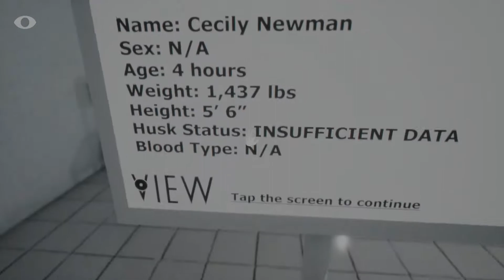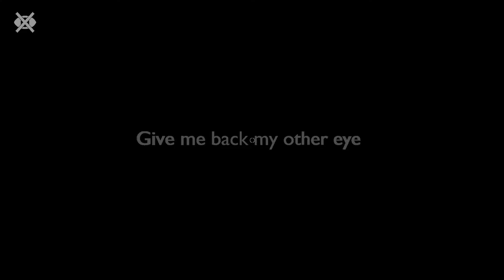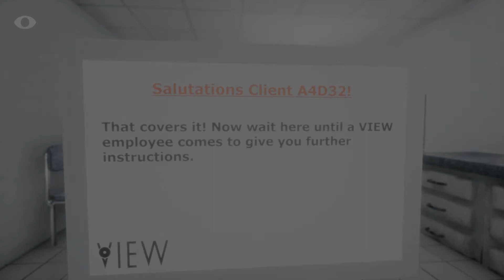Close Your Eyes - HELLO??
Back again
Nack is back
He's not dead

In this video, I play an indie horror game called "Close Your Eyes" in which the only way to escape murderous sacks of human flesh is to shut your eyes and RUN THE HELL AWAY! This is probably the weirdest horror game I've ever played.
In this video, I achieve the Recollection Ending.

Close Your Eyes is a game made by Colin Gamagami, published to both GameJolt and Itch.

Close Your Eyes - HELLO?!? (Funny Moments)

Listen to my music on Spotify!